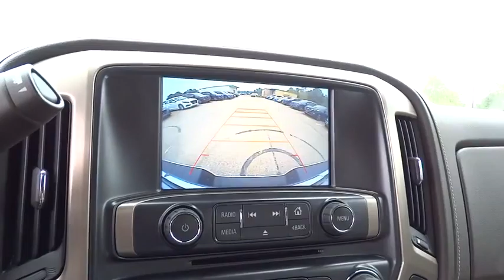2016 GMC Sierra 1500 Orange County, Irvine, Laguna Niguel, Newport Beach, Mission Viejo, CA 87193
2016 GMC Sierra 1500

Enhanced Driver Alert Package (Forward Collision Alert, Intellibeam Automatic High Beam On/Off Headlight, and Lane Keep Assist), Sierra 1500 Denali, 8-Speed Automatic, 4WD, White Frost Tricoat, Cocoa/Dune, and Power Sunroof.Thank you for taking the time to look at this superb-looking 2016 GMC Sierra 1500. This great Sierra 1500 is the truck with everything you'd expect from GMC, and THEN some.Price includes: $1,000 - General Motors Consumer Cash Program. Exp. 03/31